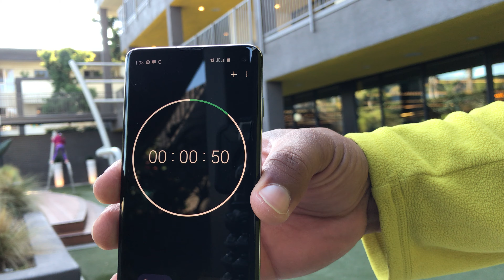Blair Lane - Episode 008: Day 2 - 7 Minute CHALLENGE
Blair Lane
7 Minute Challenge
Hang
Spine
Traction
San Diego
California
Personal Trainer
Fitness
Training
Olympic
Games
Cross Trainer
Project Rock
R Seven
Better